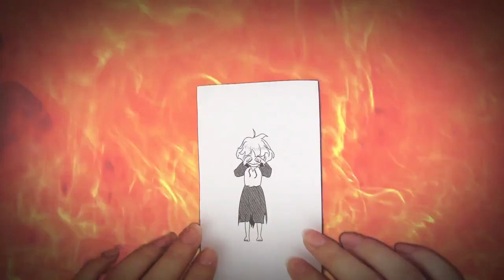Helix Waltz BGM: Sans toi - Sarah Natasha Warne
歌詞翻訳の日本語字幕あり
Turn subtitles on for English translation
가사번역 한국어자막 있습니다.